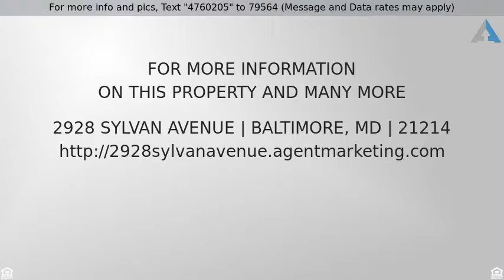Priced at $63,000 - 2928 SYLVAN AVENUE, BALTIMORE, MD 21214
Cape Cod, Detached - BALTIMORE, MD

Property is being sold "as is".  Purchaser to verify real estate taxes/HOA/ground rent - seller will not redeem ground rent.  EMD to be held by seller's title company - Linear Title & Closing.  Cash offers MUST have 10% EMD.  Seller will not review any offers until the property has been in the MLS for 3 days.